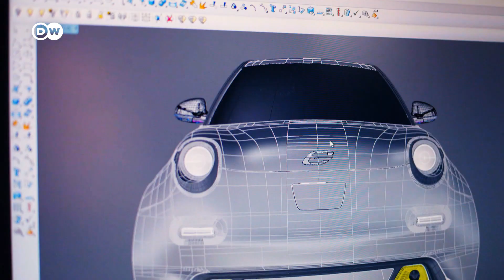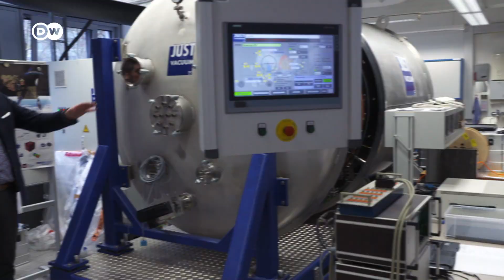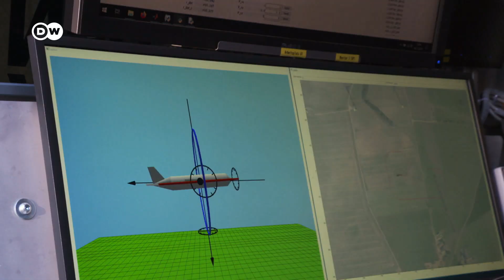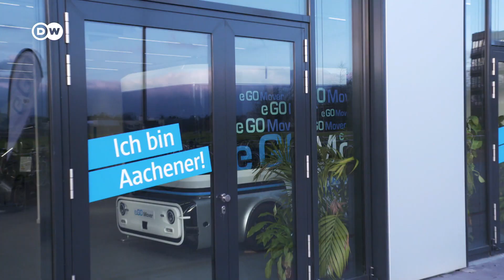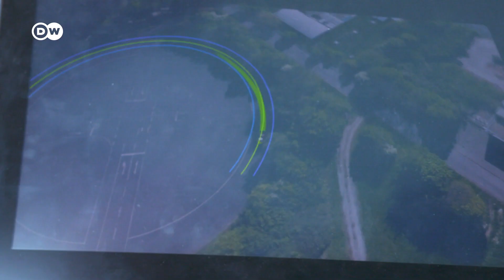e.GO: Affordable EV Startup Wants To Save the World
Is Germany's silicon valley ready to save the world? Can scientists from RWTH Aachen University reinvent the world of mobility? Professor Schuh with his ideas of mobility and the eGo electric cars really save the world? He is happy to say that apart from Tesla they are the only other start-ups in the western hemisphere that's produced a road-worthy electric car. Big claims - but let's see what's really going down in Aachen.

Report: Gerhard Sonnleitner
Camera: Uwe Treskatis
Editor: Sebastian Ziegler

Report: Gerhard Sonnleitner
Camera: Uwe Treskatis
Editor: Sebastian Ziegler